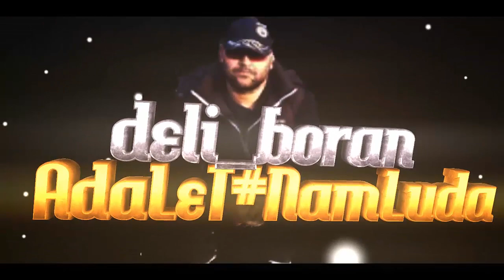adalet namlda AYARSIZ e sport clan vs deli boran